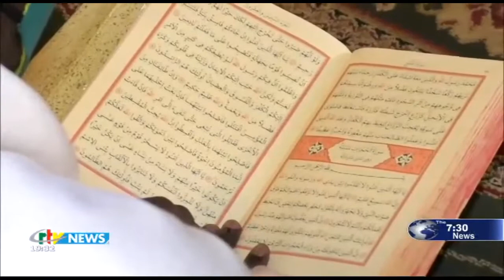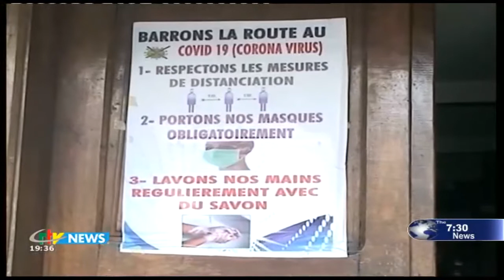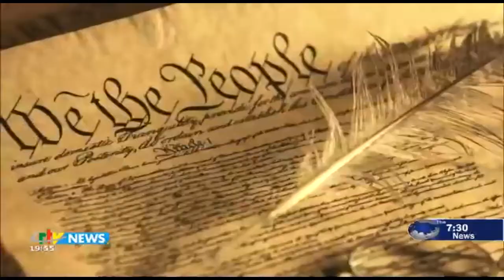CRTV - THE 07:30 PM NEWS - (RIP, CAPTAIN Stephen TATAW) - Friday 31st July 2020 -Esther KIMA TABOT